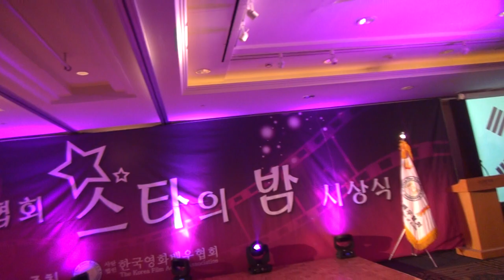거룡이사장-개회선언_한국영화협회 스타의 밤-시상식_소공동롯데호텔3층_영상감독 이상웅-2013.12.27. 00539